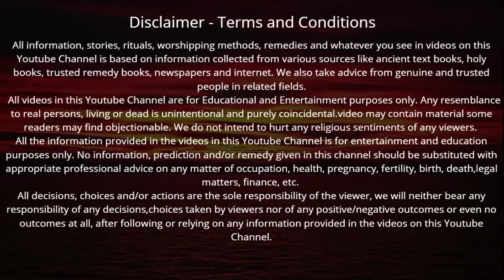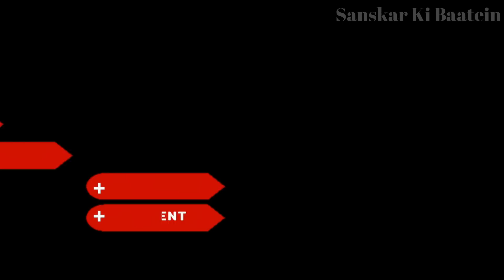नवरात्रि के पांचवे दिन स्कन्द माता की कथा | Navratri Katha Day 5 - Skanda Mata ki Katha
Navratri Katha Day 5 | Skanda Mata ki Katha | नवरात्रि के पांचवें दिन स्कंद माता की कथा अपार धन की होगी प्राप्ति

Skandamata is worshiped on the fifth day of Navratri. Maa Skandamata is the fifth incarnation of Goddess Durga. The word Skandmata is made up of two words - Skanda and Mata. Skanda is another name for Lord Kartikeya, Kartikeya is the son of Bholenath and Parvati mother and brother of Ganesha. Mata means mother and thus Skandamata means mother of Kartikeya. Hence Skandamata is a form of Maa Parvati.
 Goddess Durga has four arms in the form of Skandamata. She is holding Kartikeya (Skanda) in one hand, holds a lotus in the other and third hand and blesses the devotees with the fourth hand. She rides a lion and sits on a lotus, which is why she is also called Padmasana. Karthikeya is known as Murugan in South India. He is the commander-in-chief of the army of gods.  Worshiping Maa Skandamata awakens the Vishuddhi Chakra, through which effect one attains the attainment of speech, increases in age and becomes a scholar. The worship of Skandmata leads to the knowledge of sixteen arts and sixteen figures. There is an interesting story of the birth of Karthikeya.Let us now hear the story of Mother Skanda Mata and know that the puja vidhi of Mother Skanda Mata. The story of Skanda Mata reveals who the Goddess Skanda Mata is. How did the goddess get this name of Skanda Mata? In this video Skanda Mata Aarti, Skanda Mata Mantra, Skanda Mata Kavach and Skanda Mata Stotram are also shown.